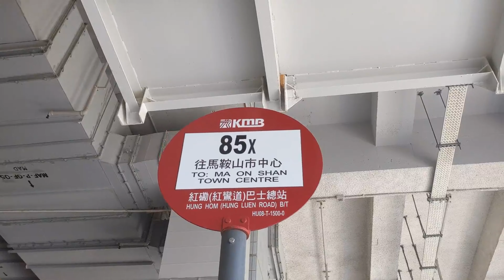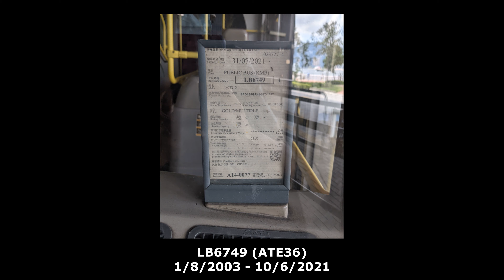(放下心中的牛#15 · 打開心眼 · 巴士宅急便) 85X (紅磡(紅鸞道) 至 馬鞍山市中心 Hung (Hung Luen Road) to Ma On Shan Town Centre)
用車 Bus: LB6749 (ATE36 S-Spare)
(TransBus Enviro 500 12m)
行車時間 Travelling Time: 59mins(實際時間)/74mins(官方時間)
拍攝日期及時間 Filming Date & Time: 19/5/2021 13:30

新界巴士路線85X，由九巴營辦，來往馬鞍山市中心及紅磡（紅鸞道），途經新界耀安邨、大水坑、亞公角、石門（濱景花園）、沙田第一城，以及九龍新蒲崗、九龍城、馬頭圍及土瓜灣（下路）。
85X線取道大老山隧道特快往返沙田區及九龍，以九龍城區往返馬鞍山的乘客為主要服務對象。

The New Territories Bus Route 85X is operated by Kowloon Motor Bus (KMB). It runs between Ma On Shan Town Centre and Hung Hom (Hung Luen Road), via Yiu On Estate, Tai Shui Hang, A Kung Kok, Shek Mun (Ravana Garden) and City One Shatin in the New Territories, as well as San Po Kong, Kowloon City, Ma Tau Wai and To Kwa Wan (Lower Road).
Route 85X takes Tate's Cairn Tunnel running express between Sha Tin District and Kowloon, mainly serving passengers between Kowloon City District and Ma On Shan.
(EBTHK)